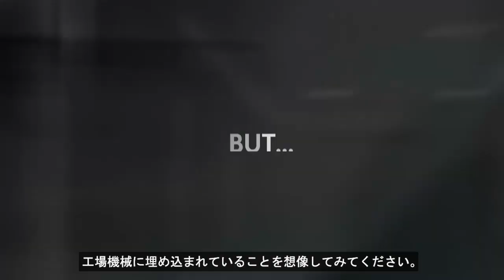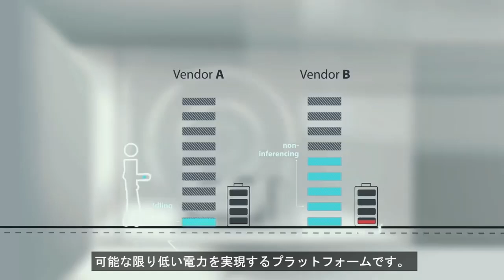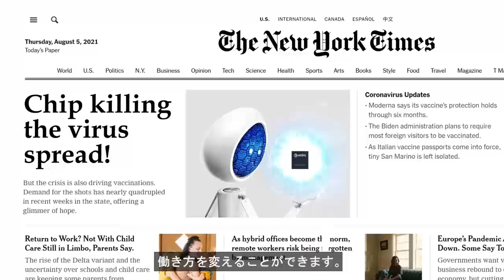Ambiqがあらゆる場所でのインテリジェンスを実現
Ambiq®は、あらゆる場所でインテリジェンスを実現することを使命に、10年前に設立されました。AI推論の計算には大量の電力が消費されるため、日常的なエンドポイントデバイスにインテリジェンスをもたらすことは非常に困難なことが証明されています。そのため、IoTエンドポイントデバイスは依然としてインテリジェントではありませんでした。しかし、今、すべてが変わろうとしています。Ambiqはすでに1億個以上のデバイスを販売していますが、これはほんの始まりに過ぎません。